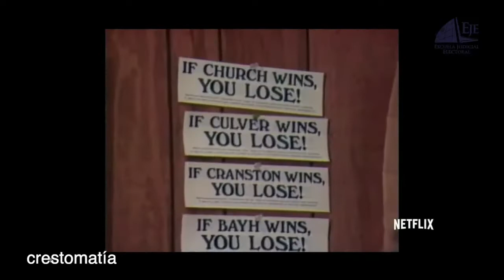Democracia en pantalla - Viernes 25 Junio 2021 - TEPJF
Democracia en pantalla: Hoy analizamos el Documental “Get me Roger Stone”  Morgan Pehme, Daniel Di Mauro, Dylan Bank, 2017
Conductor. José Ramón Narváez.
Invitada. Andrea Sanz Escoto - Escuela Electoral Judicial del TEPJF